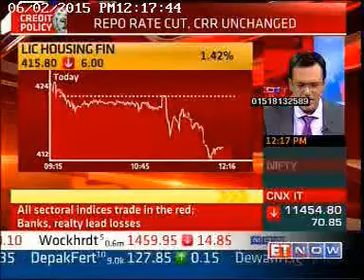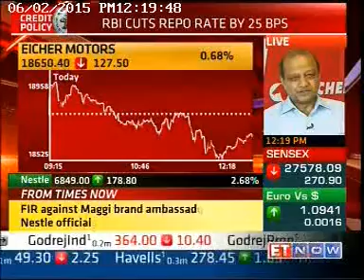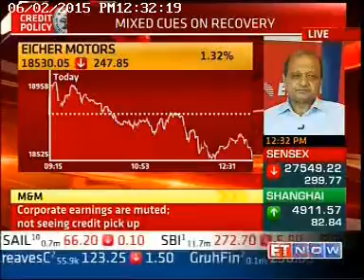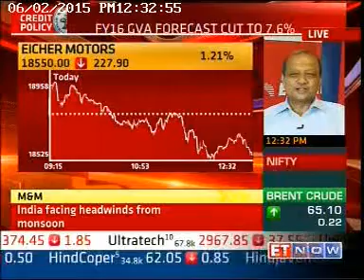Mr. Vinod Aggarwal , CEO , VE Commercial Vehicles on ET NOW, June-2015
Mr. Vinod Aggarwal , CEO , VE Commercial Vehicles  speaks on the Sales Trend,Industry Scenario about CV Industry on ET Now-July 2015. Talks were on Bank rates and its implication on Auto Sector